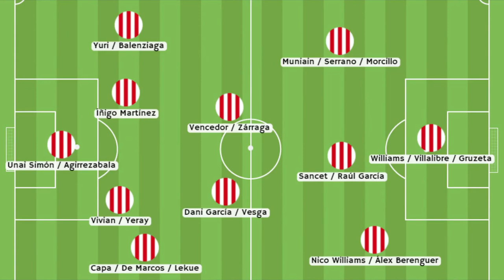LA LIGA 2022/2023: ATHLETIC CLUB | NUEVA ERA DE LOS LEONES | FICHAJES, ONCE Y ANÁLISIS PLANTILLA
La Liga acaba de comenzar y hoy toca hablar de uno de los nuevos proyectos de un histórico de la competición: El Athletic Club. Nuevo entrenador y nueva ideología, con la que intentarán volver a Europa. ¿Hasta dónde pueden llegar? Hoy lo analizamos

¿Qué opinas de la plantilla? ¿Crees que son mejores que el año pasado? ¿Qué posiciones mejoran? ¿Hasta dónde crees que llegarán en La Liga? ¿Volverán a Europa? Te leemos en comentarios.